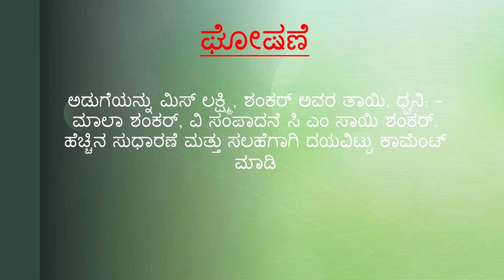ಬೇಳೆ ಒಬ್ಬಟ್ಟು ಸಾಂಬಾರ್ II how to make obbattu sambar II ಲಕ್ಷ್ಮಿ ಅಡಿಗೆ II c m sai shankar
ಇದು ಸಿಹಿ ಸಾಂಬಾರ್, ಇದನ್ನು ಬೇಳೆ  ಒಬಟ್ಟು ತಯಾರಿಸುವ ಸಮಯದಲ್ಲಿ ತಯಾರಿಸಲಾಗುತ್ತದೆ

ಬೇಳೆ ಒಬ್ಬಟ್ಟು ಸಾಂಬಾರ್ ಅಗತ್ಯವಿರುವ ಪದಾರ್ಥಗಳು
1. ಒಬ್ಬಟ್ಟು ನೀರು
2. ಹುಣಸೆಹಣ್ಣು  ನೀರು
3. ಬೇಳೆ ಬೇಯಿಸಿದ ನೀರು
4. ಸಾಂಬಾರ್ ಪುಡಿ
5. ಒಣ ಮೆಣಸಿನಕಾಯಿ
6. ಸಾಸಿವೆ
7. ಕಾರ್ಬೆನ್ ಸೊಪ್ಪು
8. ರುಚಿಗೆ ಉಪ್ಪು
9. ತೆಂಗಿನ ತುರಿ
10. ಕೊತಂಬರಿ

ವೀಕ್ಷಿಸಿದಕ್ಕೆ ಧನ್ಯವಾದಗಳು
ಆಡಿಯೊವನ್ನು ಯೂಟ್ಯೂಬ್ ಲೈಬ್ರರಿಯಿಂದ ತೆಗೆದುಕೊಳ್ಳಲಾಗಿದೆ